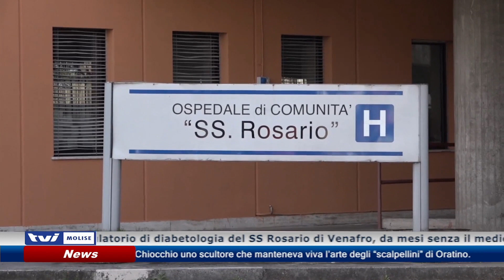𝗗𝗜𝗔𝗕𝗘𝗧𝗢𝗟𝗢𝗚𝗜𝗔 𝗦𝗘𝗡𝗭𝗔 𝗗𝗜𝗔𝗕𝗘𝗧𝗢𝗟𝗢𝗚𝗢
Ancora a Venafro dove l’ambulatorio di diabetologia del SS Rosario è  da mesi senza il medico specialista: gravi disagi per i pazienti